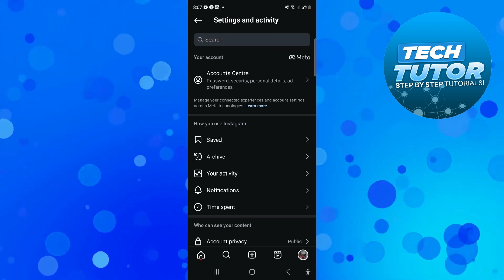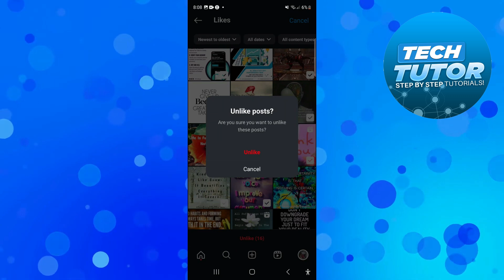How To Remove All Likes On Instagram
In this tutorial, learn how to remove all likes on Instagram quickly and easily. Whether you want to clean up your account or start fresh, this step-by-step guide will show you the process. Watch now and take control of your Instagram likes!

 ✨Recommended VPN: ✨

Thanks!